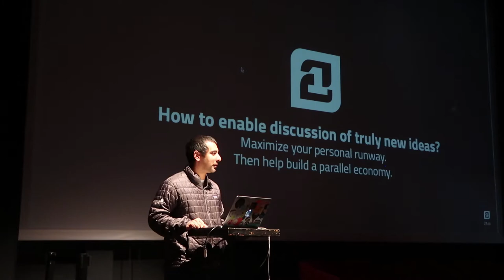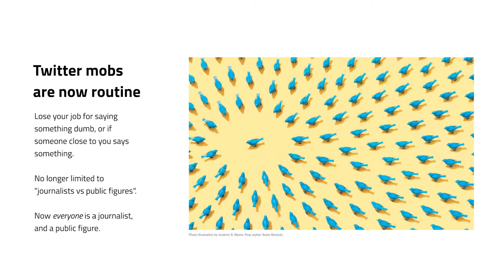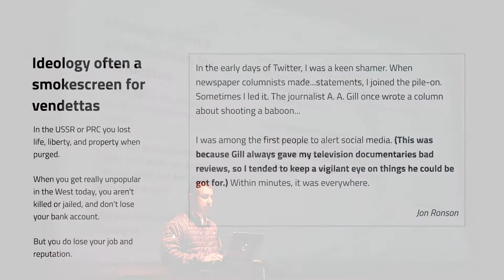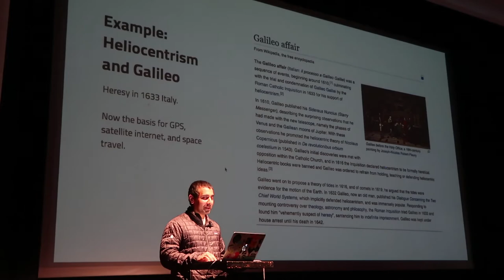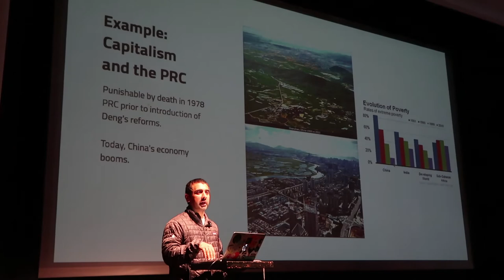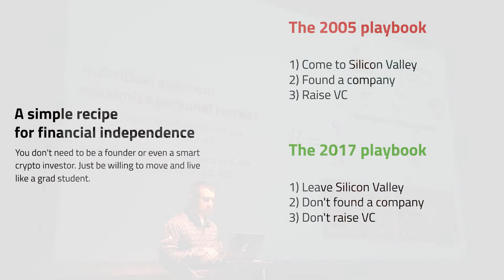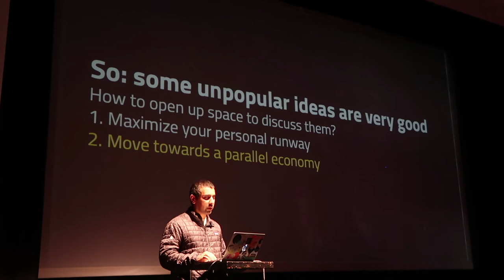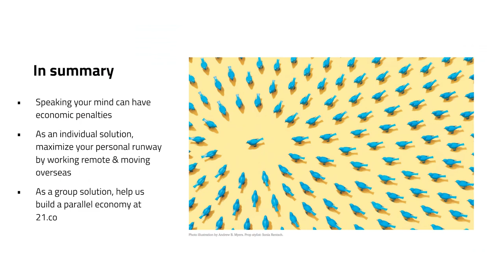Balaji Srinivasan at the 1517 Assembly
Balaji S. Srinivasan is the CEO of Earn.com and a Board Partner at Andreessen Horowitz. Prior to taking the CEO role at Earn.com, Dr. Srinivasan was a General Partner at Andreessen Horowitz. Before joining a16z, he was the cofounder and CTO of Founders Fund-backed Counsyl, where he won the Wall Street Journal Innovation Award for Medicine and was named to the MIT TR35.

Dr. Srinivasan holds a BS, MS, and PhD in Electrical Engineering and an MS in Chemical Engineering from Stanford University. He also teaches the occasional class at Stanford, including an online MOOC in 2013 which reached 250,000+ students worldwide.